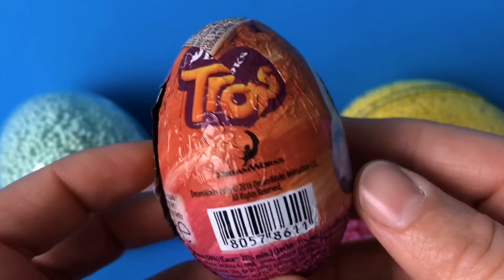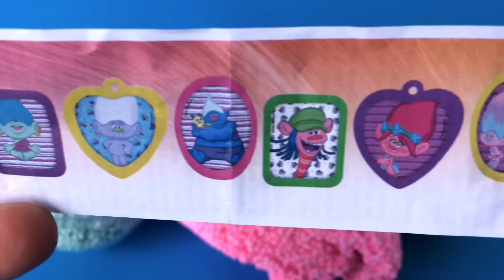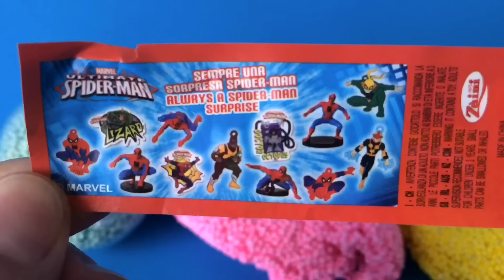Playfoam Surprise Eggs & Surprise ToysTROLLS Spiderman KINDER SURPRISE Toys